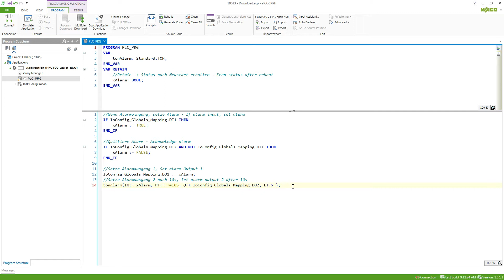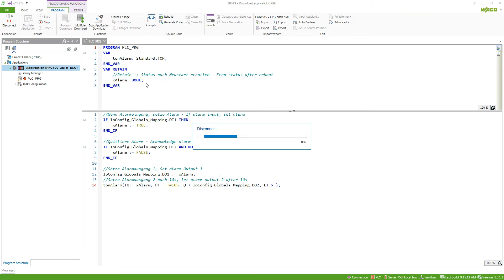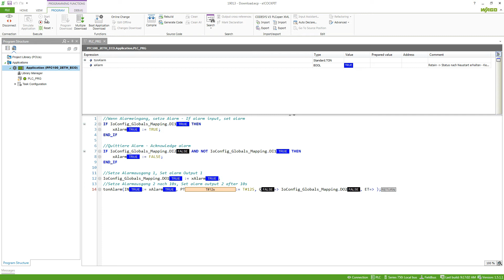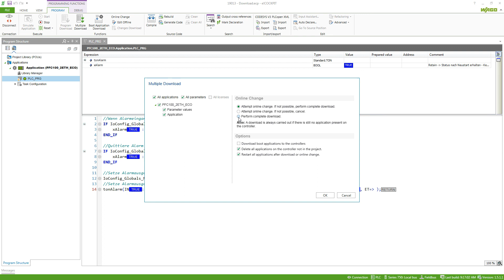e!COCKPIT - Program Download and Boot Application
In this video we show how programs can be downloaded to the controller and a boot application can be created.

Contents:
0:08 Connect to controller
0:43 Download boot application
1:09 Make changes to applications
2:10 Save the project on the controller
2:50 Multiple download